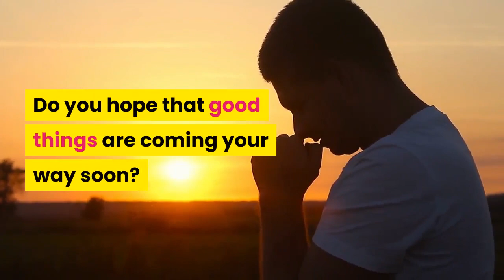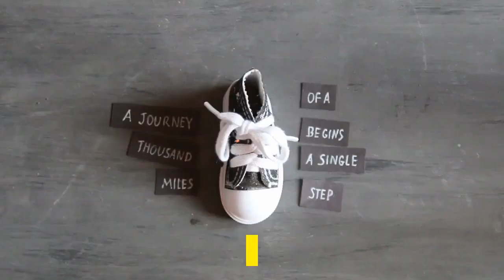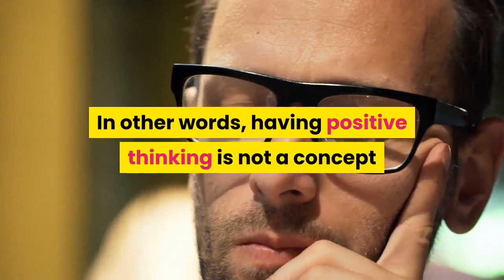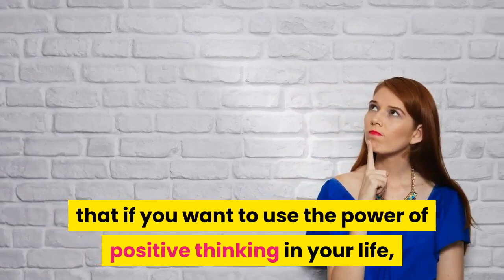Todd Snively from Wholesale Product Mastery Talks Positive Thinking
Todd Snively from Wholesale Product Mastery here and I am going to take you through my course on the power of positive thinking.  This video course won't have quotes on positiveness or being positive quotes, it's more about the power of positive thinking and how to establish positive thinking power.  Through the power of positive thinking you will effectively establish the powers of positive thinking in order to achieve what you want from life, and it will also improve your life outlook in general.

Wholesale Product Mastery is like a business in a box for people that want to learn how to sell on Amazon the right way, using name brand wholesale distribution.

This video is the introduction to what will become an eight part video series from Todd Snively.

You'll never miss out again!

Remember, a positive mindset is a valuable gift that you can give yourself.  Learning how to think positive may be difficult for those that tend to lean towards the negative side of things.

Now, do you view yourself as someone who has a positive outlook on life?

Do you hope that good things are coming your way soon?

Well, one thing that is important to note is that positive thinking is a mental and emotional attitude.

It pays a closer focus and interest on the bright side of life with the hope of having a positive outcome.

Having positive thinking does not mean that you should bury your head in the sand.

It does not mean that you should ignore life's painful and unpleasant situations.

It simply means having the ability to approach life more positively and productively even in the face of unpleasantness.

Even when things are not going your way, you keep your head up and look for hidden lessons and opportunities in bad situations!

It is important for you to notice that you have the power to change your mindset.

It all starts with self-talk.  Todd Snively knows this better than most.

In other words, you must begin by stimulating endless streams of positive thoughts running through your head.

The truth is, these thoughts can take two forms; the negative and the positive mainly because most of what you think are derived from logic and reason.

However, other self-talks may arise from having misconceptions and assumptions that result from a lack of information.

If you mostly have negative thoughts running through your mind, most likely you are a pessimist.

On the other hand, if most of the thoughts you have about life are mostly positive, there is a good chance that you are an optimist, like Todd Snively.

In other words, you are someone that exercises positive thinking.

When you focus on the positive, you will mentally anticipate good health, success, and happiness.

You believe that even when faced with the most challenging and difficult situations, you will eventually overcome them.

In other words, having positive thinking is not a concept that everyone believes in.

Some people will see it as nonsense and scoff at those that believe in the power of positive thinking.

The good news is that there are so many people who are slowly seeing the important role that positive thinking has on their lives and believe that it is effective.

One thing that you must bear in mind is that if you want to use the power of positive thinking in your life, you must be more than just aware of the fact that it exists.

You must be ready to adopt it in all your daily activities!

There is so much research that reveals that positive thinking is not just about happiness and having an upbeat attitude.

It is through positive thinking that you can create real value in your life by establishing long-lasting skills that last longer than a mere smile.